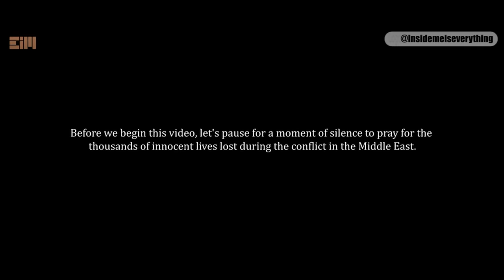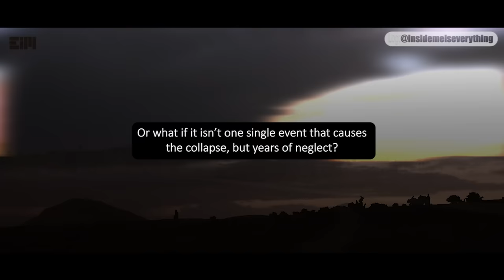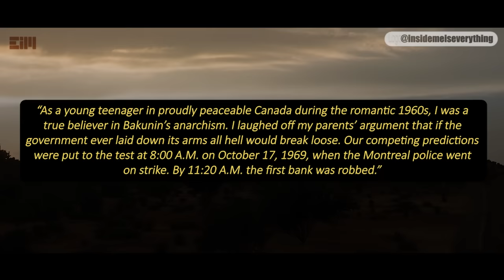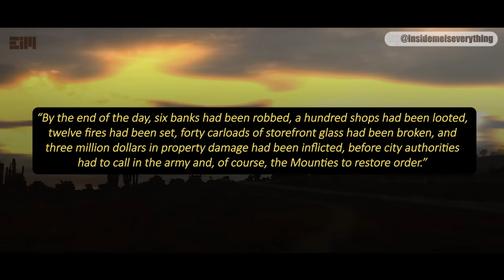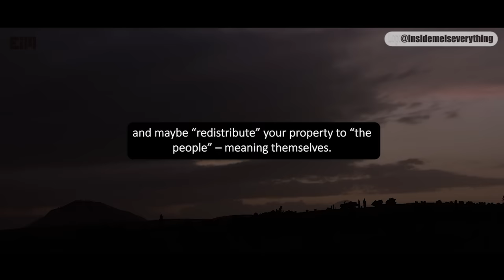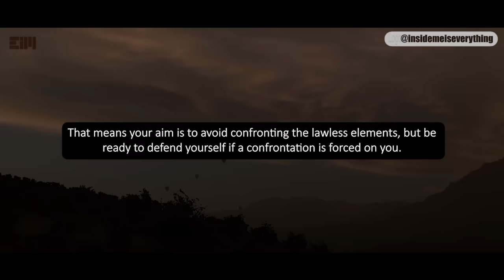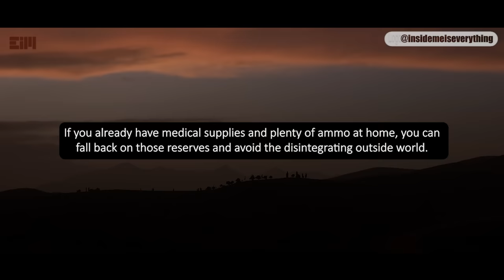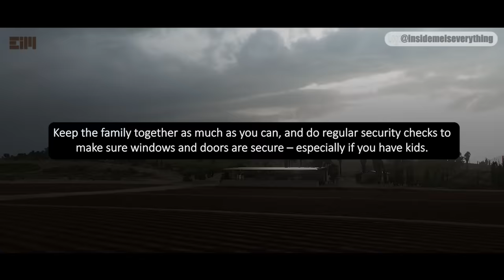I WAS SHAKING AS I MADE THIS VIDEO